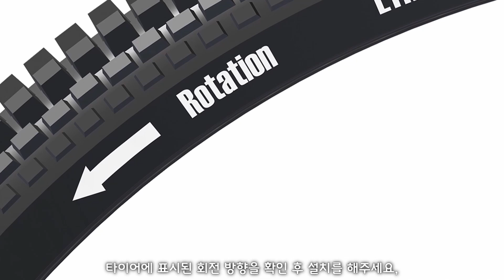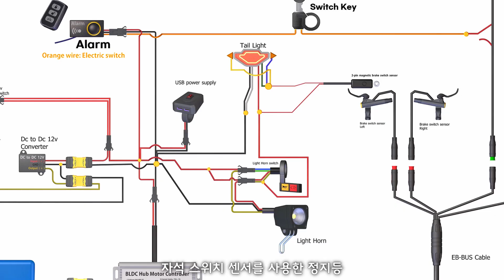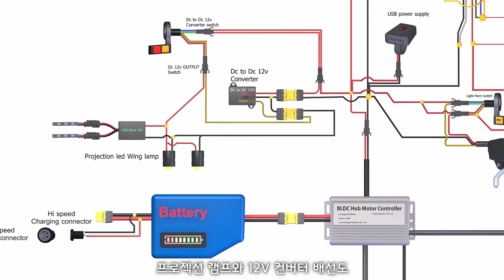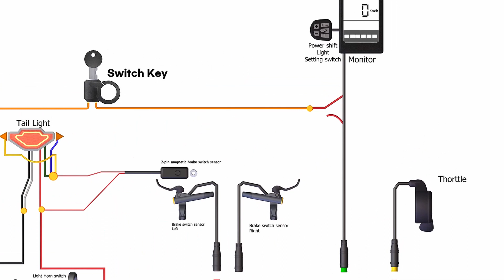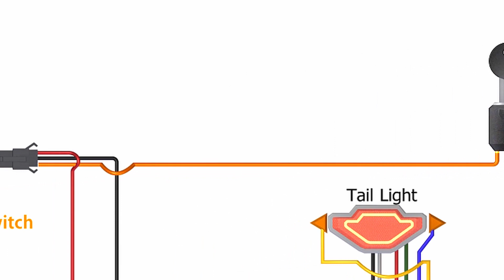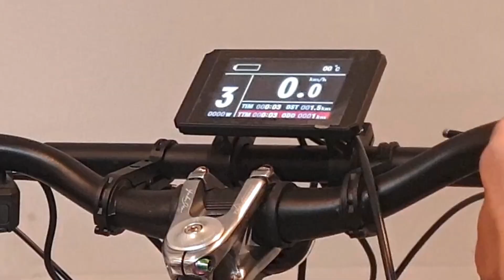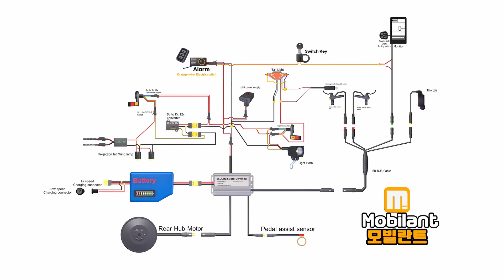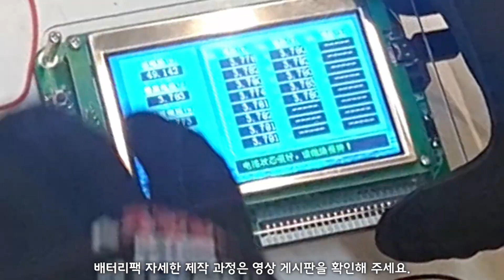전기자전거 제작 과정 : 장거리 주행이 가능한 엔듀로 eBIKE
자전거, 전기 자전거 스포크 휠 제작 가이드 북

0:00 ebike 빌드
0:25 Q76r 프레임 언박싱
1:39 스윙암 어셈블리
2:43 앞바퀴 장착
4:19 버텀 브래킷 설치
4:58 모터 프리휠 설치
6:01 페달 어시스트 센서/PAS 설치
7:21 핸들바 조립
10:30 컨트롤러 설치
11:03 뒷변속기 장착
12:19 볼트온 핸들바 그립
14:03 후미등 및 브레이크등 설치
17:18 센터 스탠드 설치
18:38 RGB LED 설치
19:36 시동키 설치 방법
21:20 충전 커넥터
23:38 월마운트 커넥터/리베터 사용
24:26 하프 그립 스로틀 설치 방법
25:43 헬멧락 열쇠고리
26:00 배터리 팩 생산 타임랩스
26:28 전기자전거 완성